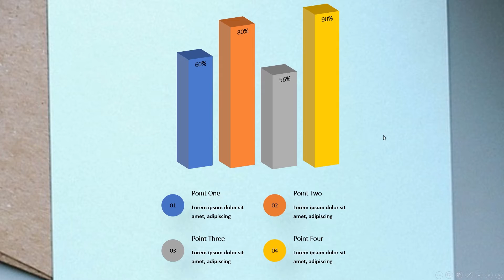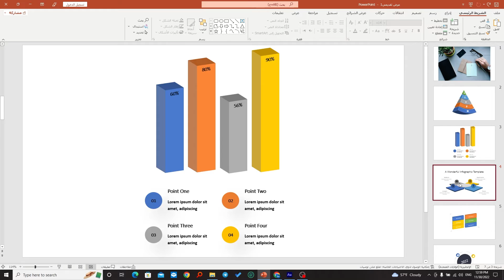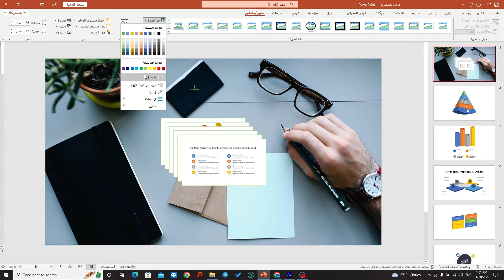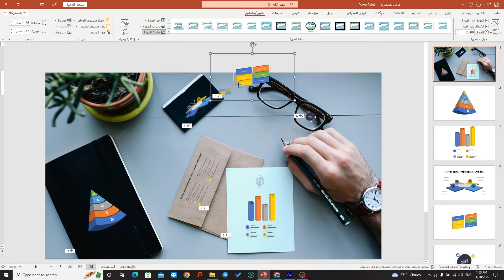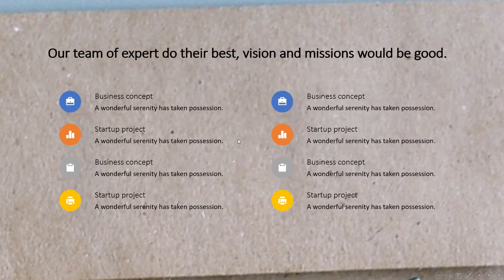كيفية استخدام ميزة سلايد زوم SLIDE ZOOM باحترافية في برنامج بوربوينت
لقاء جديد وشرح مبسط لطريقة استخدام ميزة سلايد زوم  SLIDE ZOOM
 لانتاج شرائح متميزة واحترافية في بوربوينت